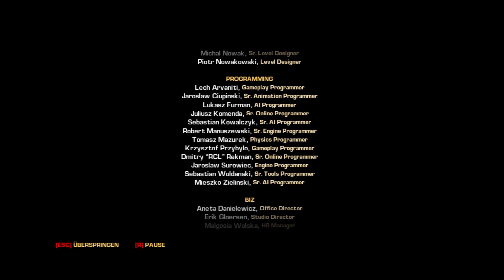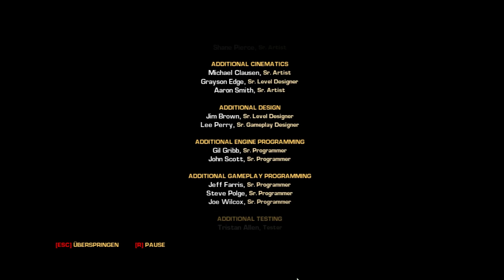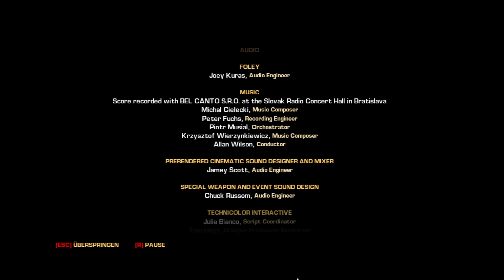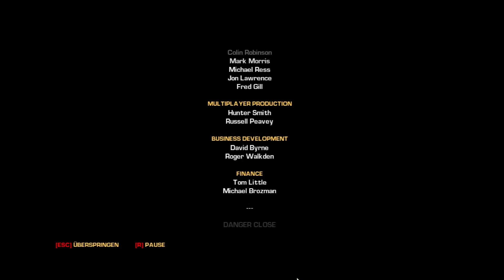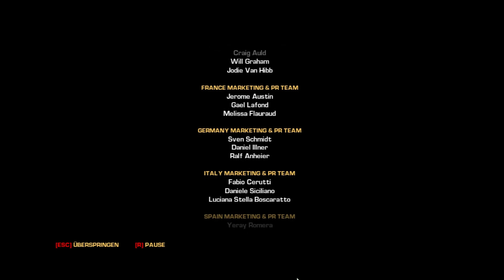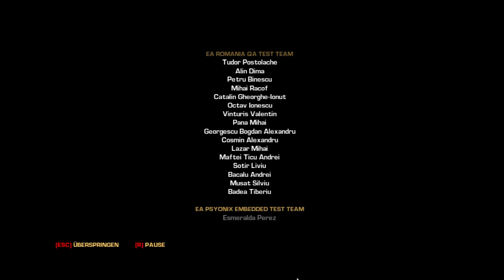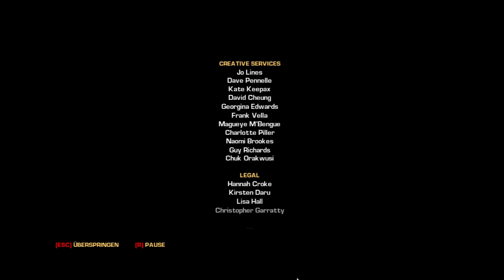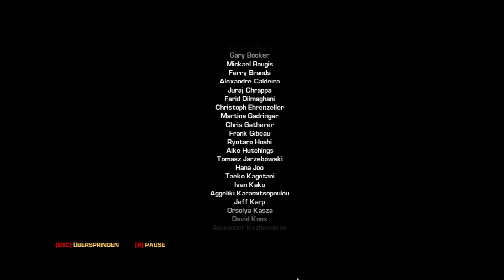BULLETSTORM [28] | Let's Play Bulletstorm [UNCUT] [FINALE]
► Bulletstorm Part 28

► Credits und Schlusswort.

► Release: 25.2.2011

► Genre: Ego-Shooter

► USK: ab 18 Jahren